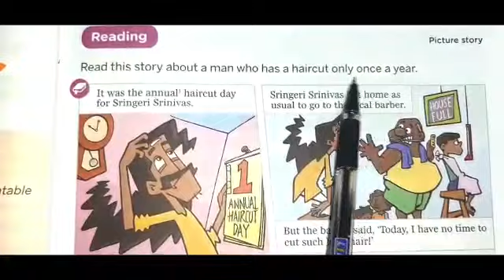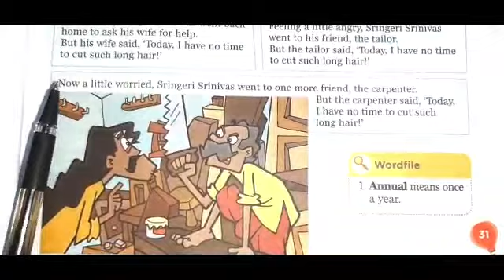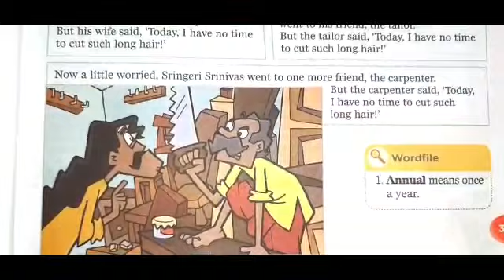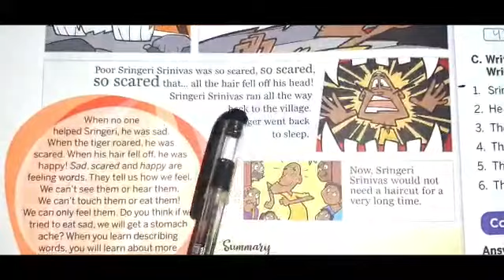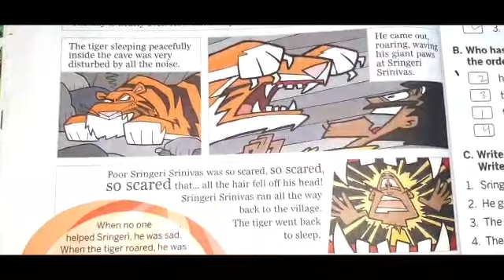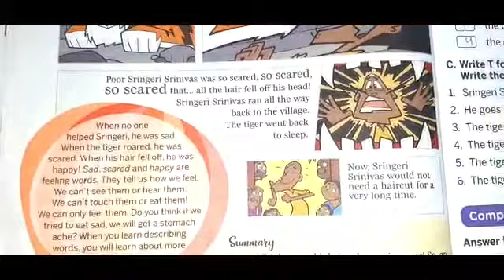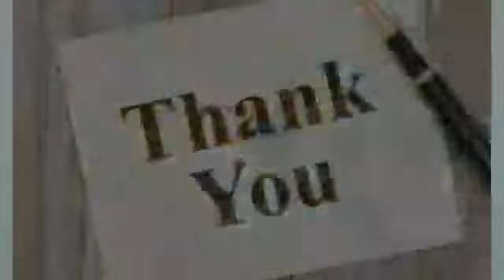Annual Haircut Day